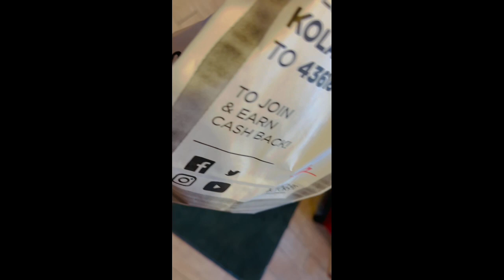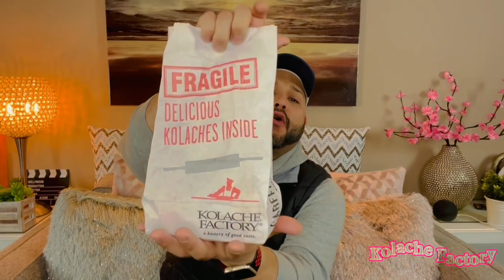Review Time!!! @Kolache Factory in Carmel by Mickey Mendoza